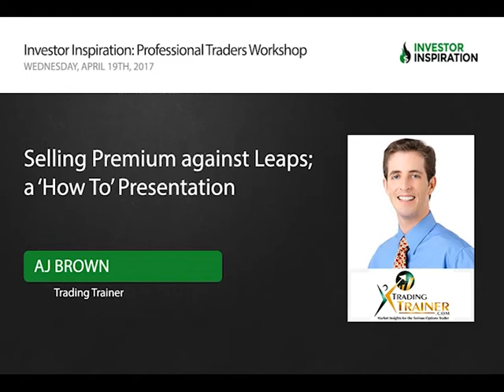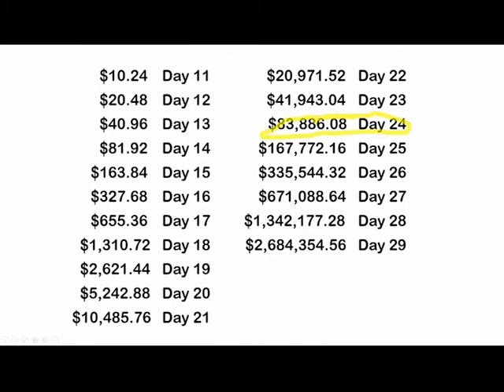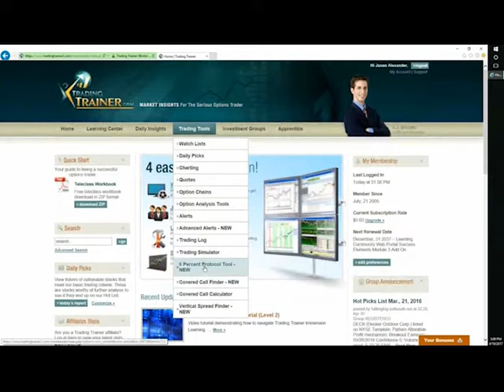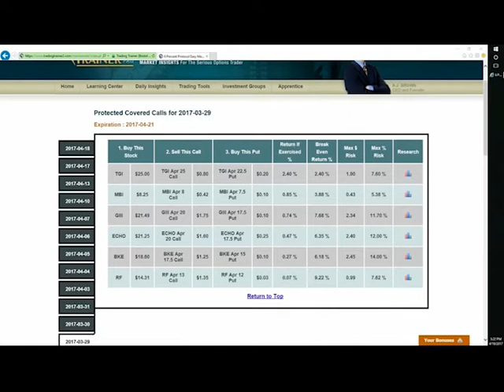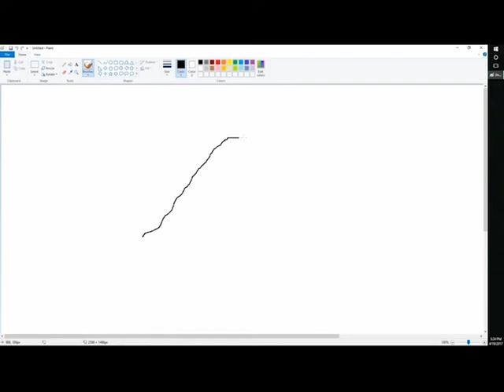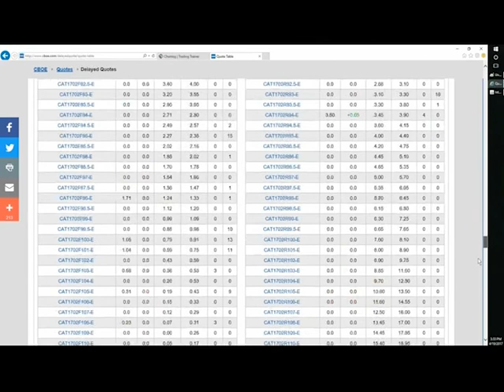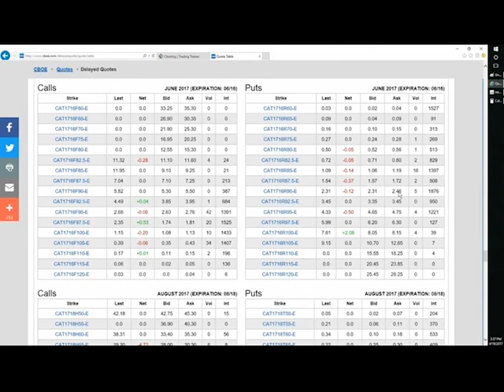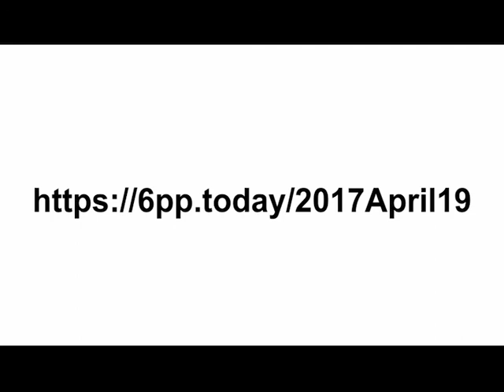Selling Premium Against Leaps; a 'How To' Presentation | AJ Brown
-Why selling premium against leaps is a very profitable and easy diagonal option trading strategy
-How to screen for the best underlying stock, index or ETF candidates for this strategy
-How to pick the optimal leap
-How to select the near-term calls to sell
-When to protect your downside and how to pick an appropriate put option hedge